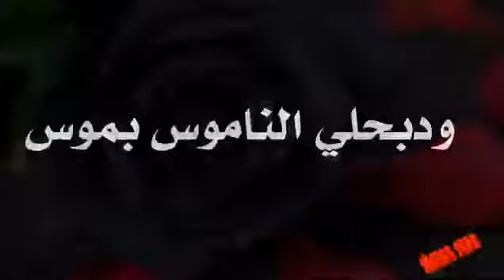Crazy# Statut whatsapp MR CRAZY Chebani ♥♥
Statut whatsapp MR CRAZY Chebani ♥♥
كل_عام_وانتم_بخير
cherifa_atlas .tamawayt Amazigh .تاماوايت
chamsi_Ah_Ya_Lil .Rapاه_يا_ليل
Khalouni_N3ich.Najwa_Farouk.Achraf_maghrabi_MACHI_LABAS. DaDa_Moral.Rap
زيديني_عشقًاZidini_3ich9an
مولانا_نسعاو_رضاك_وعلى_بابك_واقفين أنشودة مغربية دينية
شاشة_سوداى.Gnawi .rap
يهديك_الله_يا_الغادي_وحدو.statut_whatsapp .♥️اجمل ستاتي واتس أب.
بنت_الشرفا_الشرقاوية.maroc
Didine Canon 16.Babour Ellouh -  / Statut WhatsApp 2021.بابور_اللوح.babour_Ellouh
امازيغية_من_جبال_الأطلس amazigh_atlas.Ahouzar_3ahdi_3ahdi بحيرة_اݣلمام_الساحرة merci pour la vidéo dima wlad lhafra
khadija_atlas.احوزار_عبد_العزيز
حالات_واتس_ٱب موال حزين 😔جدا عن الام ياامي 😔ليش كلماتك حزينة
موال_حزين_عن_الام.ياأمي_ليش_كلماتك_حزينة.دعاء_الام.دعاء_مستجاب.حالات_واتس_اب_دينية.يارب_عفوك_يا_مولاي
maroc simo_gnawi/sa9si_l3ach9in .حالات واتس اب أمي ثم امي
Snor - Dawk liya | Statut Whatsapp 2021 | سنور ستاتي واتسابSnor Dawk_liya - Lyrics / كلمات.laRelève_Mghreb.Rap.حالات_واتساب واقعYa_Hasra_3lik_Y_denya
Achraf maghrabi 3lach whatsapp
 3Lach.مسلم_ضمني.Muslim Dommini.Gnawi aman ro3b
شروق_الشمس_روتيني_اليومي
statut7_TOUN
mektoub TATI_G_13
statut whatsapp شاشة سوداء
جرحونا_يا_قلبي يونس_ميكري
statut_story .artmasta يا_حمامة_طارت
Ta2ir_rap_maroc .amr_wa9i3
Phobia_isaac_combat.rap_maroc.Nabyla maan الدنيا /d'nya .statut whatsapp julia boutros إنزع وجه الكذب
Statut whatsapp maroc lhor statut whatsapp 2020.statut whatsapp phobia isaac combat .snor dawk Liya
statut whatsapp rap maroc.statut whatsapp rap 2020،statut whatsapp rap 2019،statut whatsapp rap maroc 2019،whatsapp status rap texte،whatsapp status rap video،،حالات واتس اب مغربية 2020،2020 حالات واتس اب،
statut whatsapp rap love 2020.statut whatsapp story.7toun cobra . statut whatsapp 7toun bouhali.Amazigh atlas
statut whatsapp 2020 cha3bi
Statut whatsapp rap .statut whatsapp elissa .cheb hasni
Statut whatsapp rai
حالات واتس ابahouzar انس الهموم
احوزار (اتو الهم اك إتتو).Amazigh atlas .statut whatsap  .Statut whatsapp rap .Statut_whatsapp rai.حالات_واتس_اب_اغنية_حزينة_.statut whatsapp dizzy dros nota.موال.حالات_واتس_اب.simo gnawi.Djalil palermo Engagé
خلف_الجدران  amr_wa9i3.
gnawi_كون_كان. Rap
gnawi kon kan Nouamane Belaichi l_madi .lhor.lhor
گالو عيش يامك لا تخمم فوالو
amira_zouhair .djVan .galou_3ich_yamak_latkhemem.Aarlach_thayer_fiya.علاش_تحير_فيا
flenn Liyam فلان_ليام.
statut_whatsapp
flenn : Liyam / statut/wattsap /lyrics
Muslim - Gabelni (official audio) 2021ap​
gabelni​
muslim_2021.​تسريب_أغنية
 El_Waqaa_El_Akheera |  Hamza namira.
Mounim_Slimani_Yama_feat_Nassi (Exclusive Music Video 2021) | منعم سليماني -
ياما
matebkich .hasni .Rai.
ما_تبكيش
ذكرى .يوم_ليك_ويوم_عليك